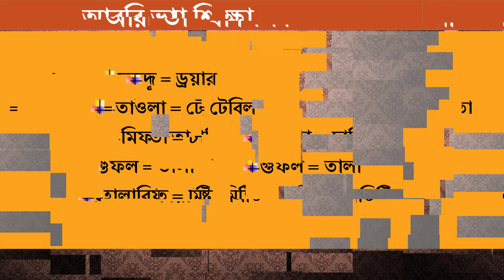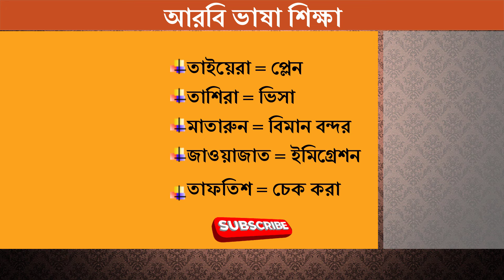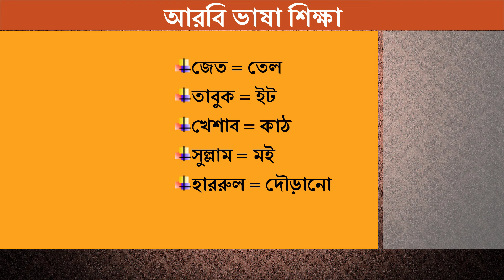আরবি ভাষায় ১৮০ আরবি শব্দের অর্থ|আরবি ভাষা শিক্ষা|আড়বী ভাষা শিক্ষার ঊপায়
আরবি ভাষায় ১৮০ আরবি শব্দের অর্থ